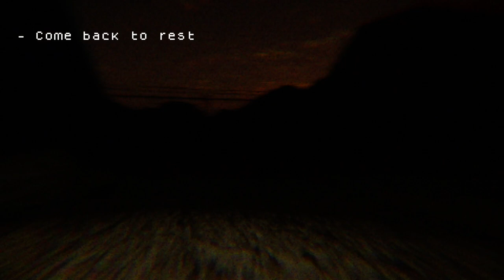UMA - Indie Horror Game - No Commentary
UMA - is a short horror game in which you are a worker in a place far from the city, where something that is supposed to be just "a Peruvian myth" will start to harass you.